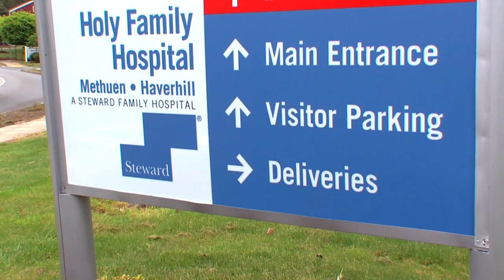Why Come to Holy Family Hospital